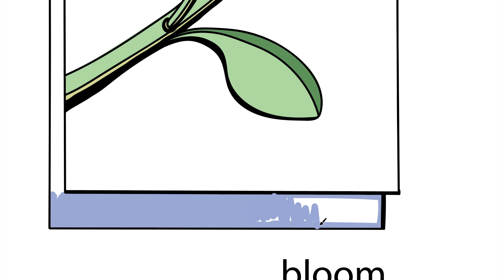Relaxing Speed Paint of a Petunia accompanied with Campfire Ambiance (ASMR)